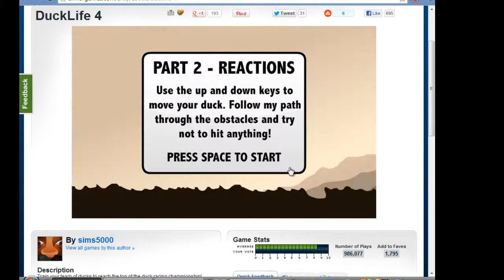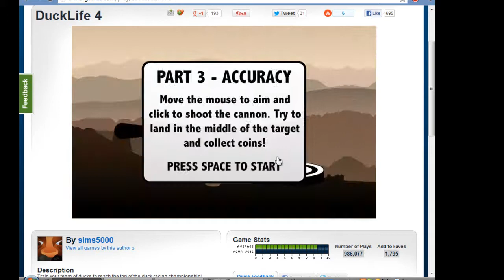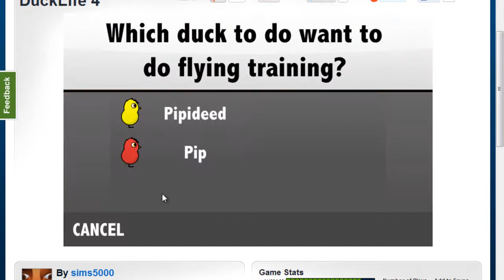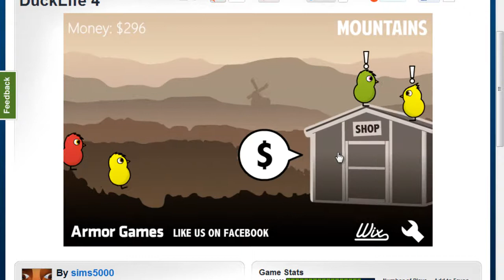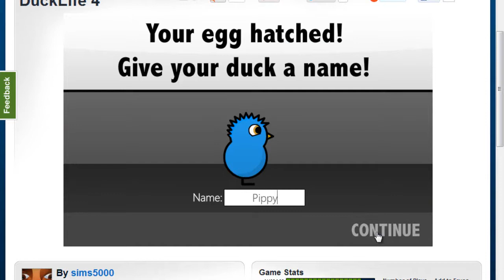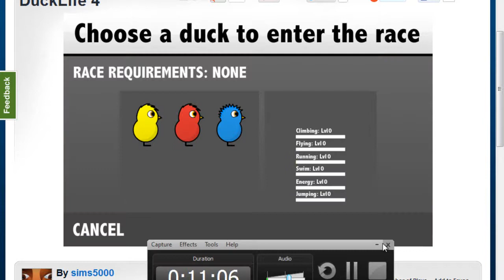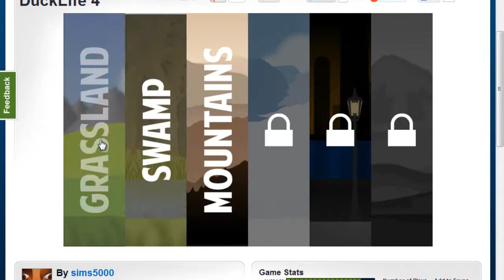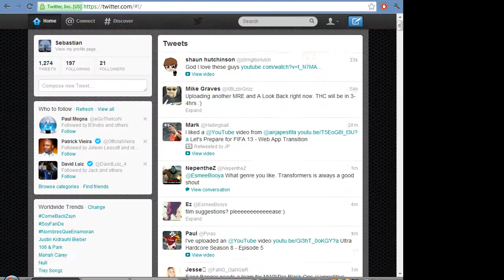Duck Life 4 Lets Play Ep.6: More Training....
Guys im going to cut off the training its just so boring lol